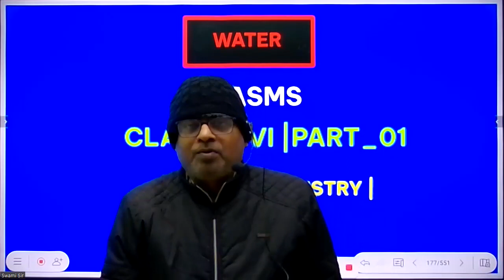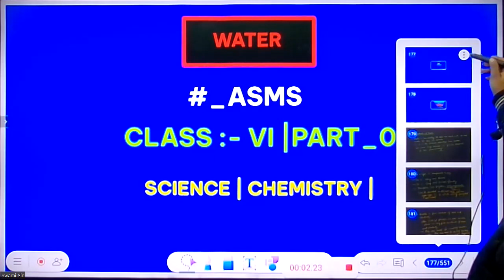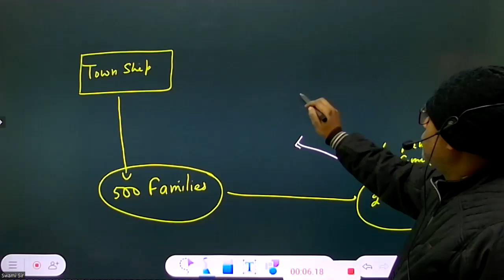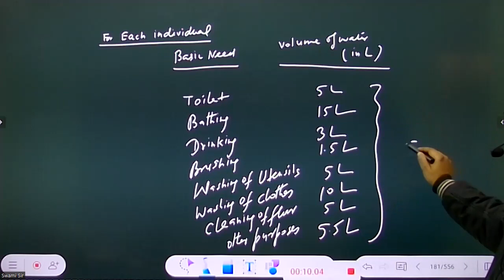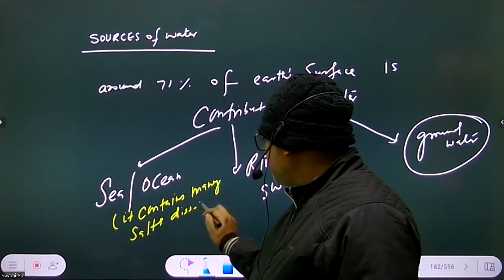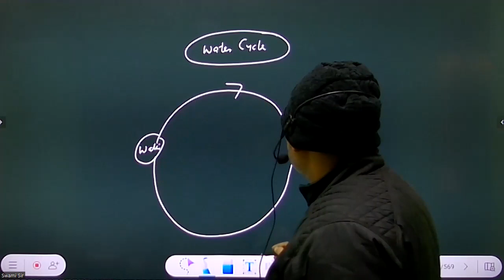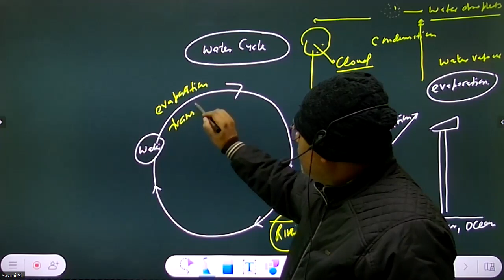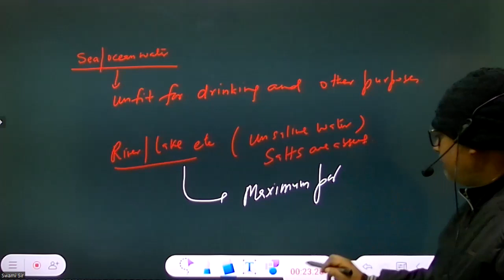CLASS VI || CHEMISTRY || EPISODE :- 31 || WATER || PART 01 || @CreatorsSuper30